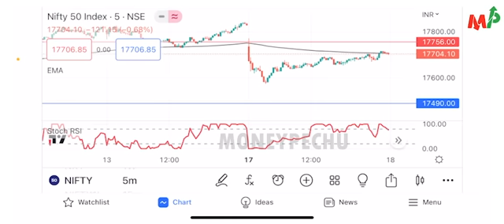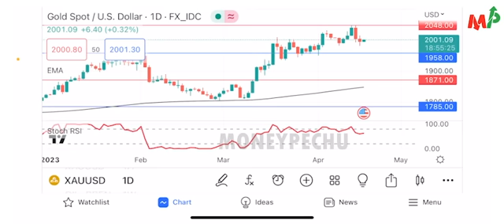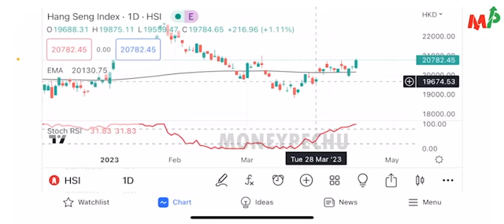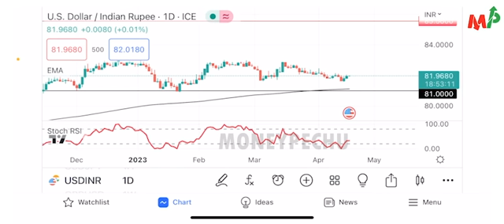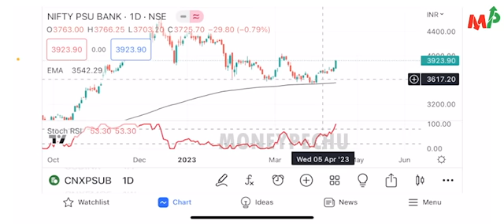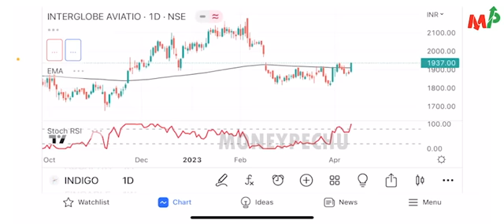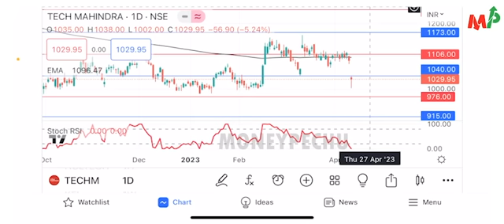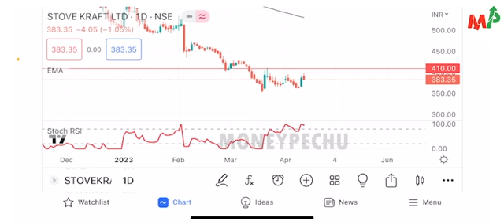Daily Market Update (18/04/2023)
பணம் எனும் மந்திரம் (தமிழ்)